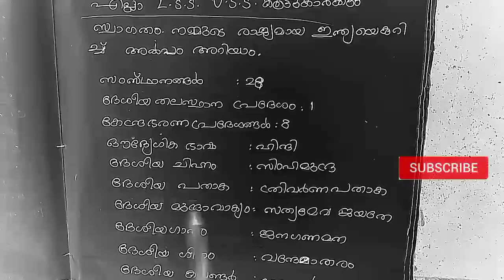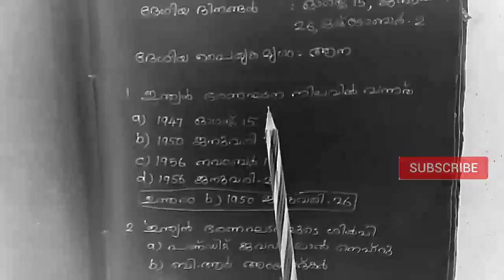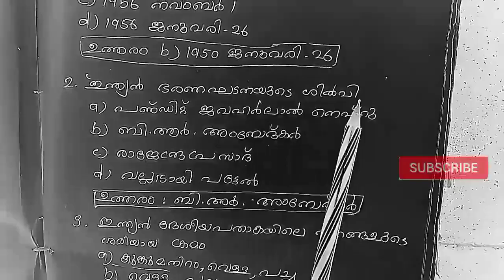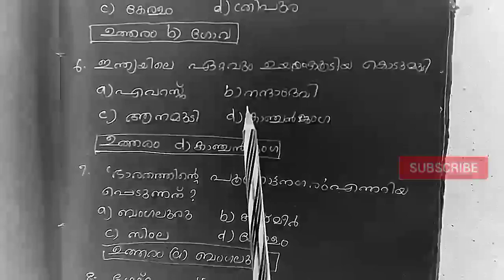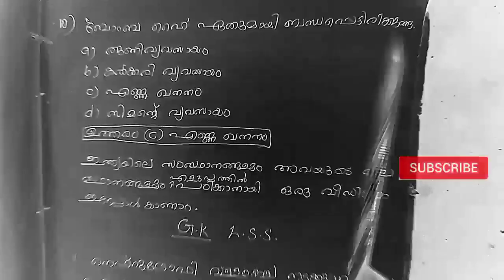LSS EXAM QUESTIONS AND ANSWERS,USS EXAM QUESTIONS AND ANSWERS,LSS-USS EXAM QUESTIONS AND ANSWERS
Lss exam questions and answers.Uss exam questions and answers.Lss-uss exam questions and answers.Lss model questions and answers.Uss exam questions and answers